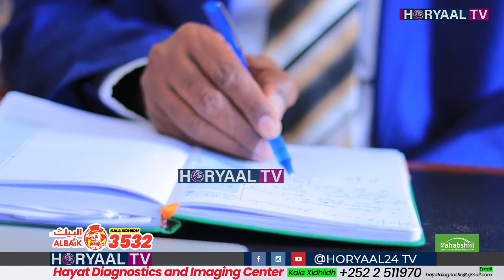Ganacsatada Somalida oo Hargeysa La Iskugu Wada Yeedhay.